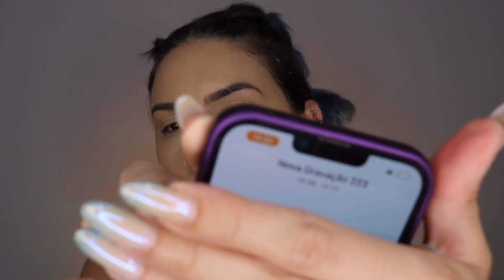COLA STAY FIX X FIX & FINISH RUBY ROSE, QUAL MELHOR? | VÍCIO BLOG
Vocês me pediram muito pra ver a cola stay fix da Ruby Rose misturada a base, então trouxe uma comparação dela com o fix & finish e fiz todos os testes, é craro!

▶️ VÍDEOS MENCIONADOS:
2:33
2:40

PRODUTINHOS:
Cola para Glotter Stay Fix Ruby Rose
Primer Fix & Finish Ruby Rose